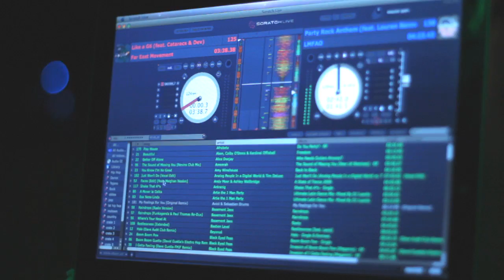Real Spins Production Promo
This is a video i did for my cousin's D.J Production Company. They're great and play awesome party music to keep everybody moving on the dance floor, so if you ever need a D.J for a party these are the guys to call. Enjoy!